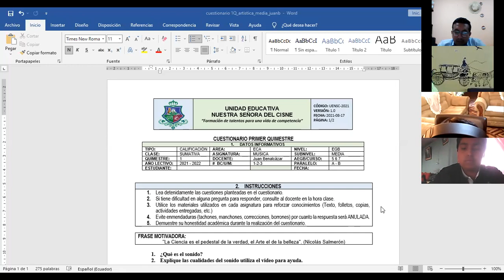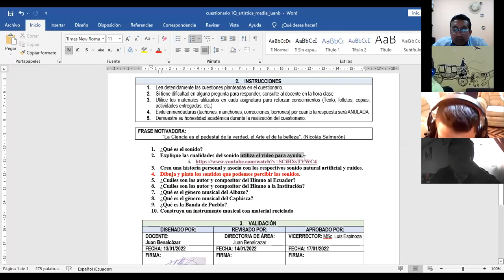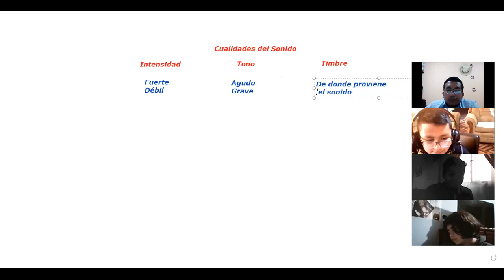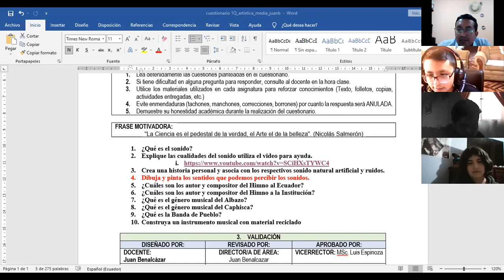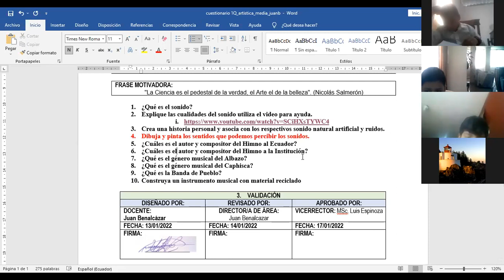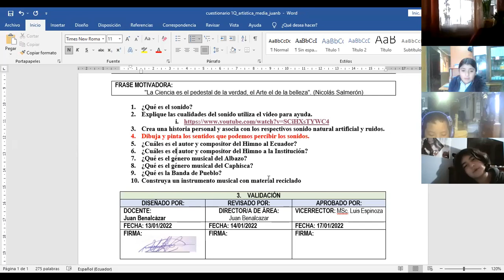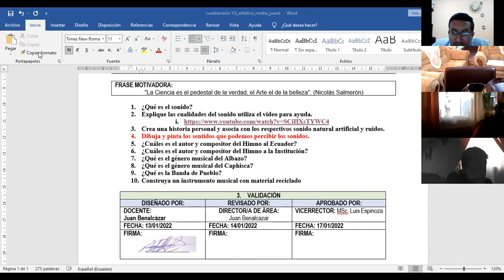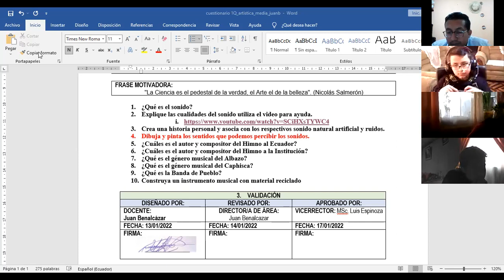7EGB A MUSICA JUAN 17ENE2022